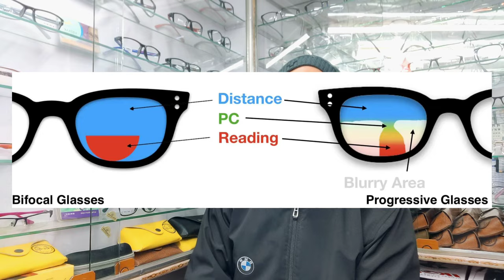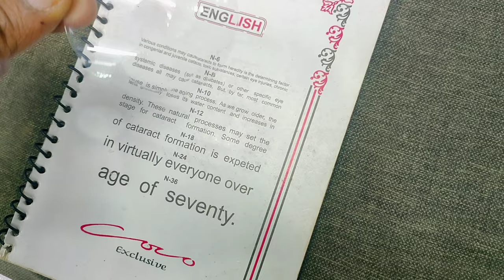Bifocal Vs Progressive Lenses / Which is Better for you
progressive lenses vs bifocal
bifocal lenses vs progressive
Progressive lenses explained
single vision vs progressive lenses vs bifocal
Progressive Eyeglasses
what are Progressive lenses
what is bifocal lenses
Eyeglasses for near vision
Difference between Bifocal And Progressive

My Shop. ❣️❣️New Purnea Optical Bhatta Bazar Purnea Bihar 854304❣️❣️

Progressive lenses are no-line multifocal eyeglass lenses that look exactly the same as single vision lenses. In other words, progressive lenses will help you see clearly at all distances without those annoying (and age-defining) "bifocal lines" that are visible bifocals and trifocals.Progressive lenses are line-free multifocals that have a seamless progression of added magnifying power for intermediate and near vision.

My Queries..
Power Sunglasses lenskart clip on magnetic .
Prescription lens .
How to make regular spects with different types of lenses.
How to Know Accurate eye power.
How to Fitting glasses into frame
What is bifocal lens. Use in near vison problem after 40 year old.
What is single vison power.
What is air flex Frame .
None Breakable lens light weight Eye glasses .
What is Full Rim eyewear.
What is Half Rim frame metal and non metal frame.
What is Rimless frame use in very Light_Weight and very attractive .
What is Blue Lenses or Blue cut lens and Computer  Glasses.